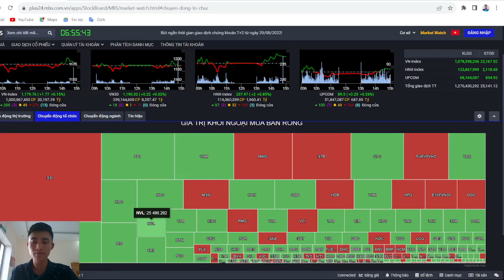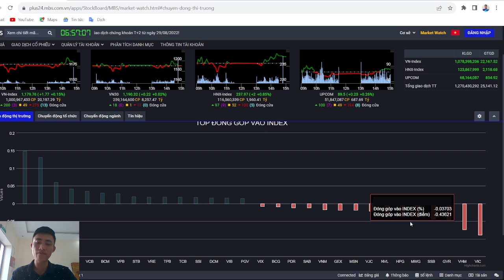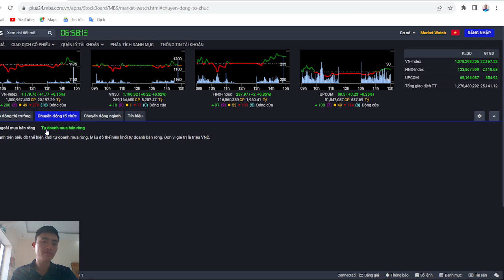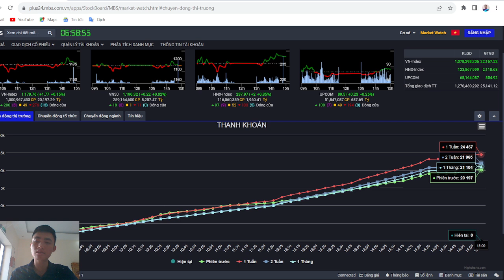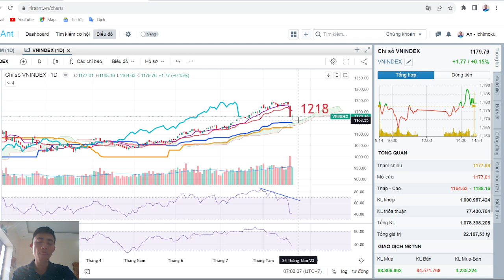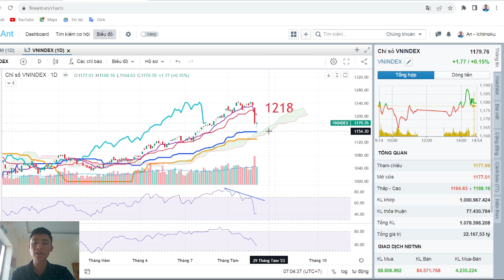bản tin chứng khoán 5 phút buổi sáng 22/8 | top cổ phiếu tiềm năng | an itp